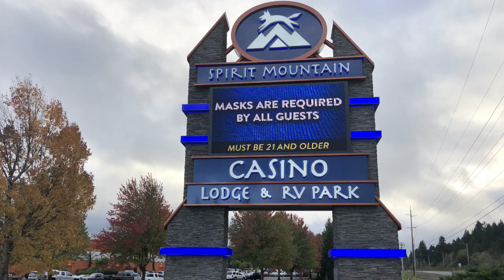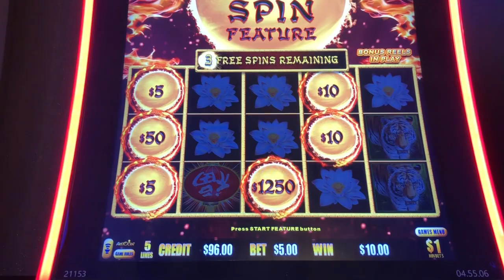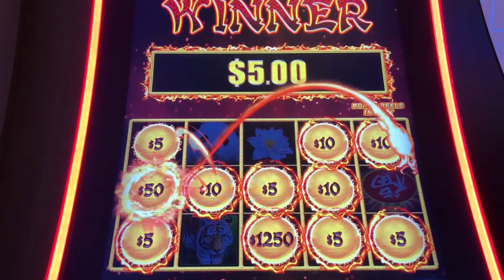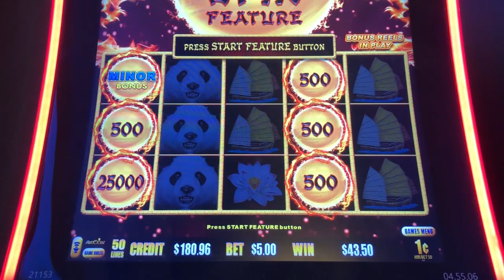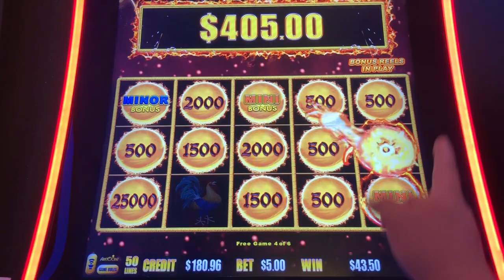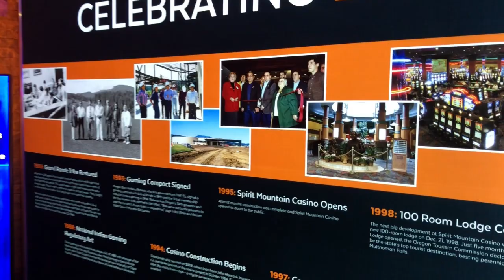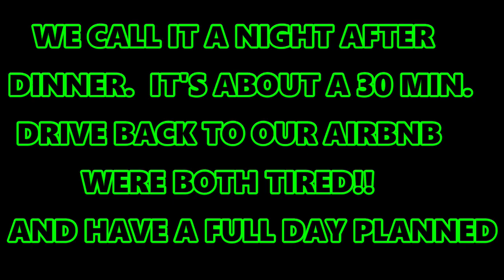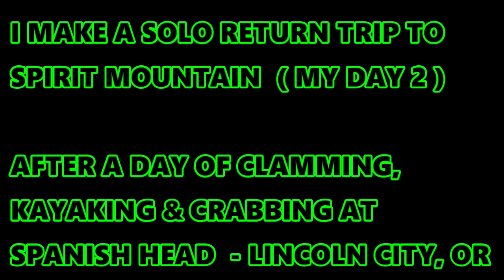SPIRIT MOUNTAIN CASINO 🔥 HUGE WIN !! DRAGON LINK - SLOT MACHINE action !! $1250 BALL DROPS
BREAKDOWN:
Slot: DRAGON LINK - PANDA MAGIC slot machines

Game by:  ARISTOCRAT

Filmed at:  SPIRIT MOUNTAIN CASINO - LODGE & RV PARK

Hey everyone! Here is a video of my time spent at SPIRIT MOUNTAIN! This was an awesome casino - actually my favorite one I visited during my trip to Oregon. They have probably the best players card I have gotten from any casino to date ( my personal opinion ). With that being said - I have many more casinos & more slots on my hit list to visit. Who knows, I may encounter one even better. Only time will tell.

Harrah's
Hard Rock
Thunder Valley
Red Hawk
Cache Creek
Black Oak
Graton
Jackson Rancheria
Tachi Palace
Chukchansi Palace

Other Casinos we visit & do gameplay throughout the year:

San Manuel
Pechanga
Morongo
Barona
Soboba

When in Las Vegas  --  Everywhere!!!  LOL

So come join us for some Slot Machine fun where we are always just - " One Slot away from - The Big Jackpot! "